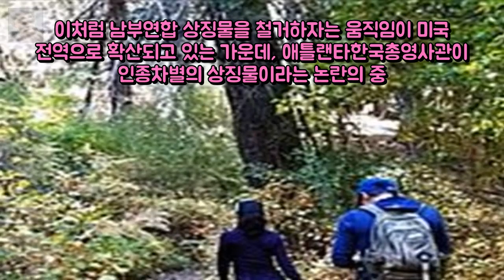애틀랜타총영사관 페이스북에 백인우월주의 상징물 사진 댓글 스크랩 엔터테인먼트